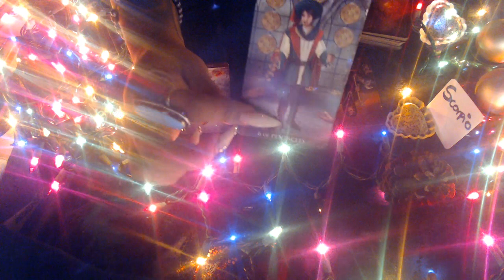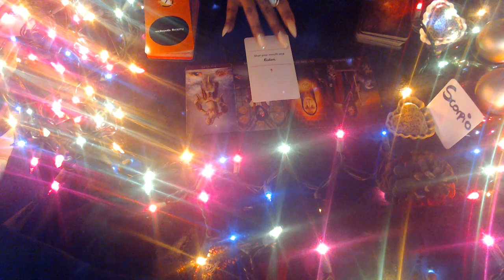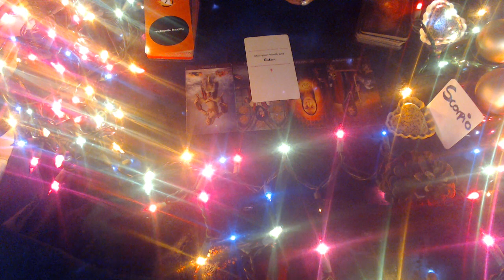SCORPIO DECEMBER 2020 "OUT WITH THE OLD"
3 Card Reading
30 Min Reading
1 Hr Reading